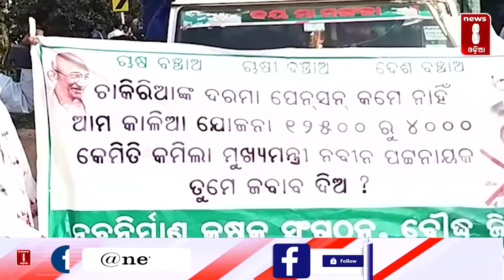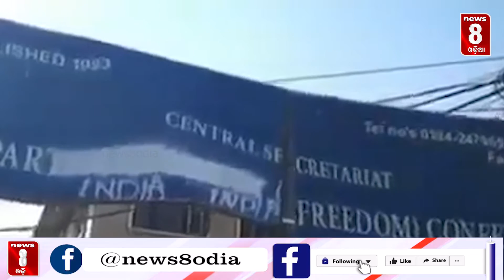News of the Day(18/10/2022) || Bulletin || News8odia || Odisha